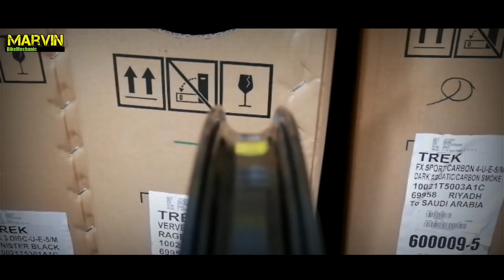TREK MARLIN 5 11 SPEED UPGRADE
This video features on how i service and installed the 11 speed upgrade for the trek marlin 5. This bike is owned by mr. GAVERICHMOND and some of the footage were shot by my friend Omer.